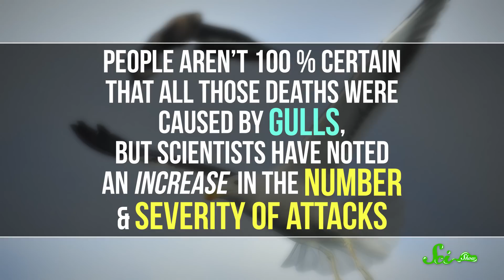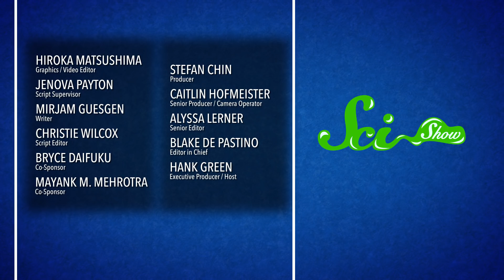Killer Gulls Rip Into Whales and Murder Seal Pups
If gulls just stole some of your chips while you were out trying to enjoy your lunch, you should feel lucky, because one species has recently developed a taste for live mammal meat!